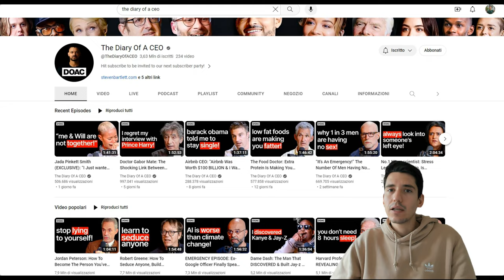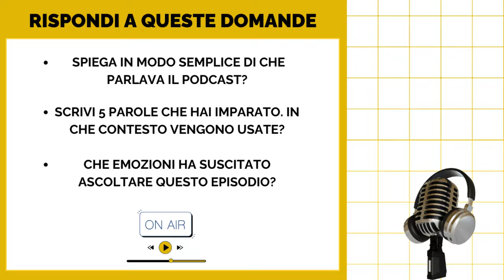10 Podcast in Inglese adatti a tutti i livelli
Oltre a migliorare l'inglese, i podcast sono un ottimo strumento per conoscere cose nuove e appassionarsi a storie interessanti. In questo video ve ne dico 10 tra i miei preferiti che ascolto regolarmente, tutti in lingua inglese.

Modi di dire in inglese, scopri la differenza tra un livello standard e un livello avanzato.

Grazie per essere stati qui, fatemi sapere per qualsiasi domanda e ci vediamo al prossimo video!

I'm off!
Byeee
Fede